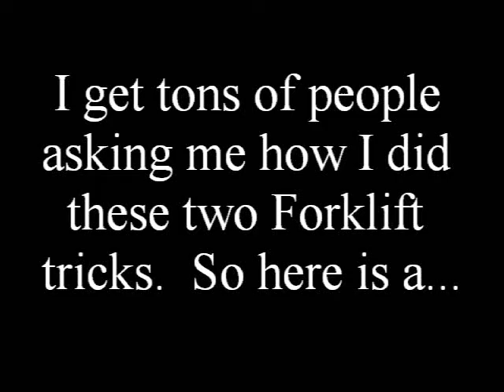forklift tutorial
I have gotten a ton of messages over xbox live asking me how I made the forklift go up at the start of War Warehouse.  I also get a few asking about the second forklift.   This tutorial should answer all of those questions.